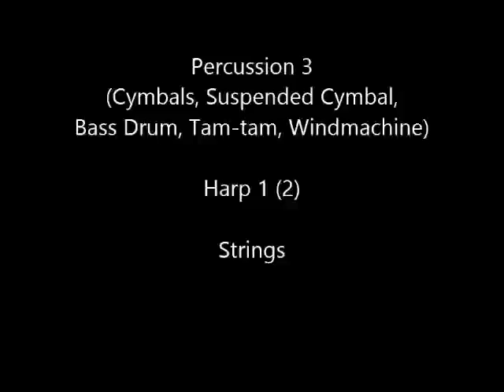[Cesarini] Poema Alpestre for Orchestra (for Orchestra)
Transposed by me.

Sound by Garritan Personal Orchestra 4 (GPO) on Finale 2012